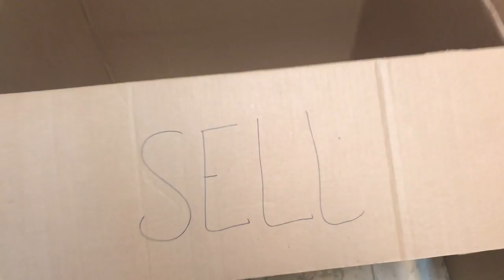📦 We Have BIG NEWS!! 📦 KITCHEN CLEAN AND ORGANIZE WITH ME | CLEANING MOTIVATION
In this video I will share some exciting news with yall! I have a long video of cleaning, declutter and organizing of my kitchen for yall. I hope you get some motivation from this.

Products Used In This Video:
Method AntiBac All Purpose- Bamboo
Mrs. Meyers Dish Soap - Compassion Flower
Swiffer Dry to Wet Mop
Shark Rocket Duo Clean Vacuum